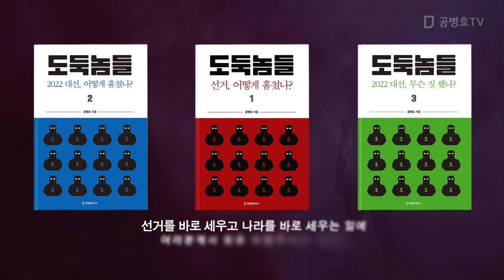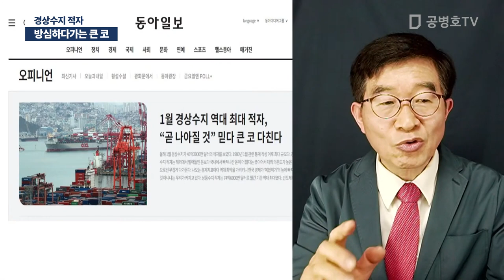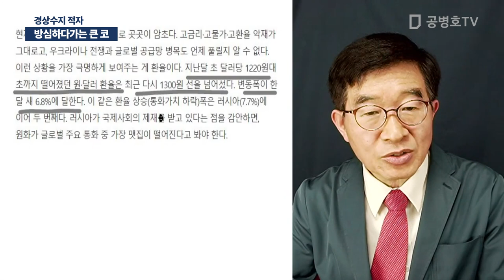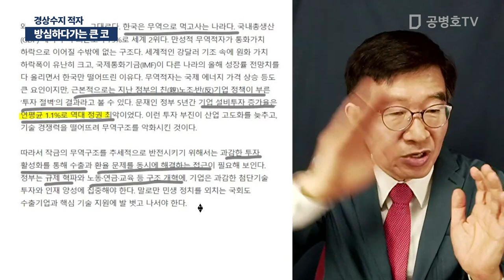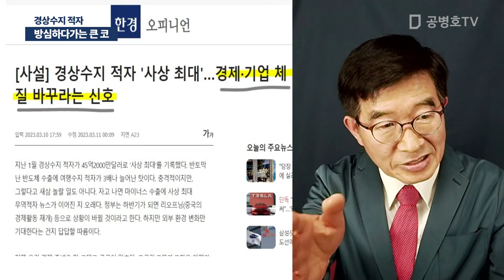방심하다가는 큰 코 / 경상수지 적자 [공병호TV]